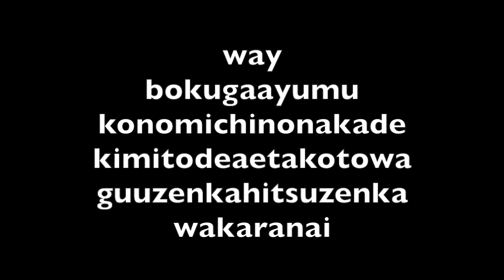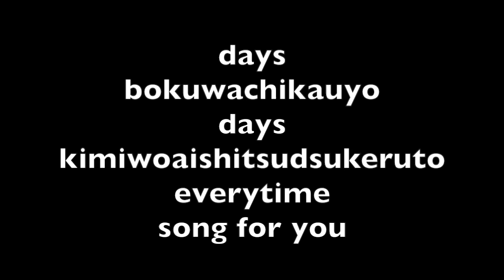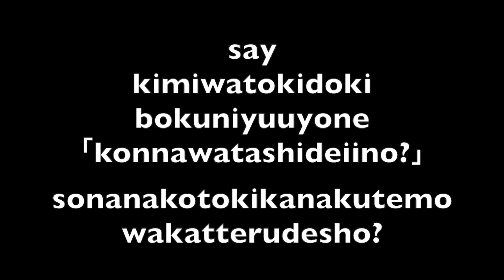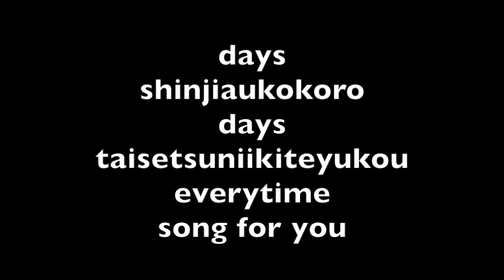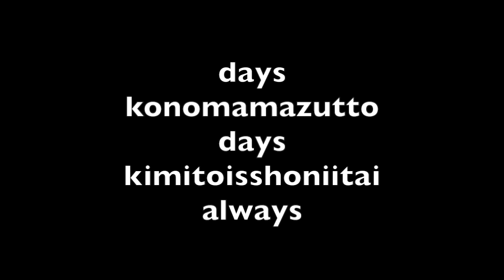Long distance love song make you cry「DAYS」Full Lyrics HQ / Kenta Kodera【Japanese Song】